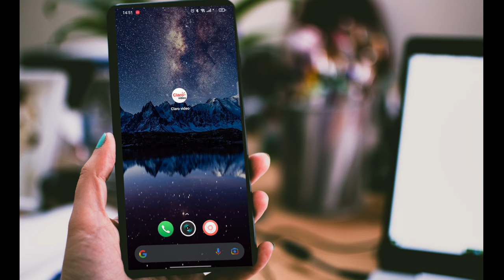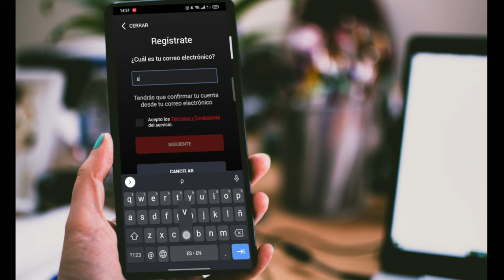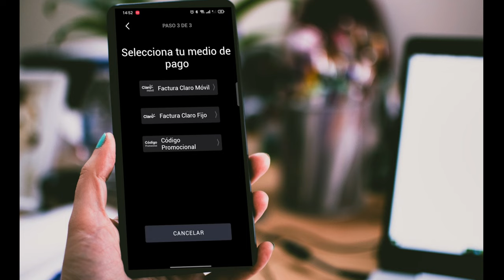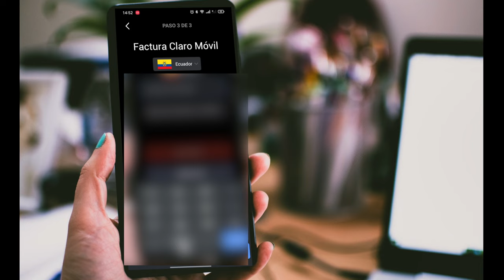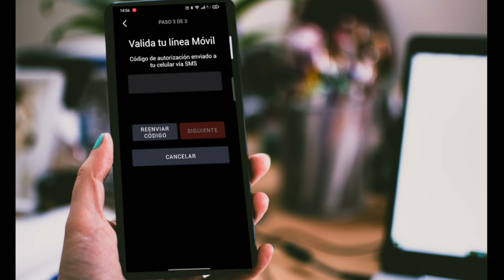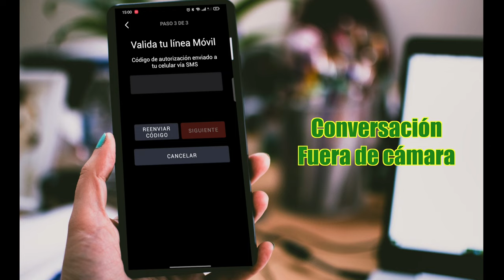¿Cómo activar CLARO VIDEO?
Quieres saber como activar los servicios de CLARO VIDEO correctamente? Tienes un plan de celular o de internet o televisión hogar y no sabes como activar tu promoción de CLARO VIDEO? No te preocupes aquí te explico como hacerlo.

Claro Video es el servicio de streaming de Series, Películas, Documentales y conciertos que Claro (filial de América Móviles) esta promocionando. El servicio de CLARO VIDEO se ofrece con costo o de forma gratuita en algunos planes de telefónica celular o servicios del segmento Claro hogar (internet, telefonía y televisión) pero la activación gratuita del servicio siempre causa una gran cantidad de preguntas entre los usuarios que desean hacer uso de su promoción de claro video gratuito por 12 o 24 meses. Pero hoy vas a tener una explicación paso a paso de como activar tu promoción del claro video correctamente.

CAPITULOS
00:00:00 Introducción
00:01:00 Que es CLARO VIDEO y como funciona?
00:02:55 Activación de CLARO VIDEO paso a paso
00:05:17 Problemas que suelen presentarse en la activación de CLARO VIDEO
00:06:38 Conversación fuera de cámara
00:08:29 Despedida

* * * * RECUERDA * * * *
 Nos encanta oír tu opinión en cualquier idioma.  Escríbenos en la sección de comentarios del video!! Respondemos comentarios en tu propio idioma.

Links Referidos:
😎😎 INSTALA ESTAS HERRAMIENTAS PARA HACER MEJORES VIDEOS  😎😎